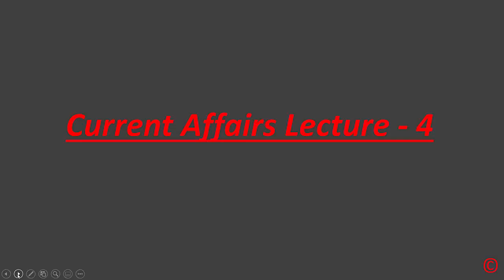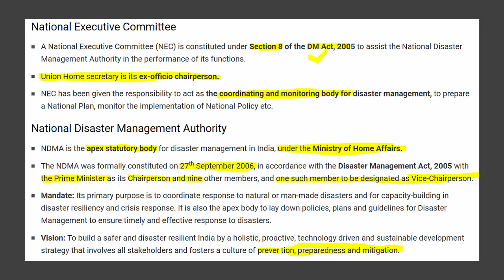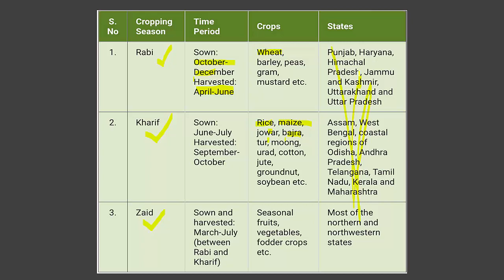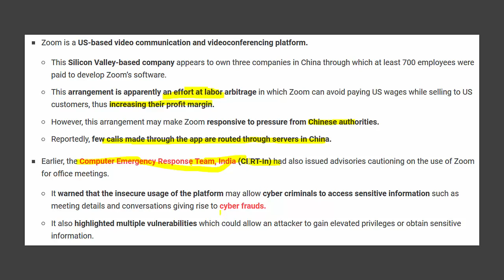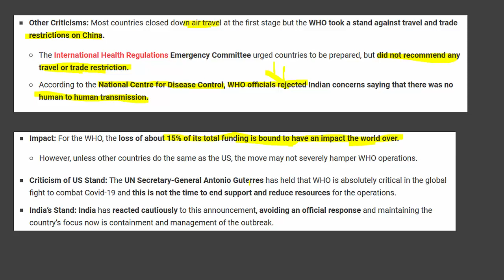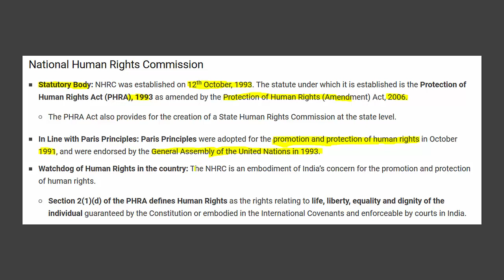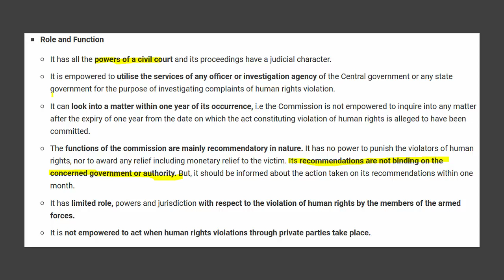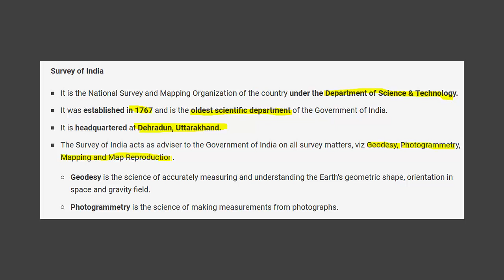ENGLISH CA PART 4